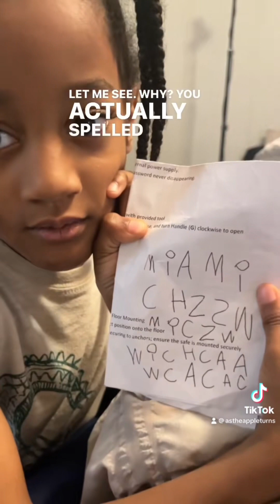TIKTOK COMPILATION | FEB 2023 | #97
Follow Each Platform for unique content
Long form videos TT @AsTheAppleTurns
Short form videos TT @AsTheAppleTurns_Backup
Photos and Inspiration IG @AsTheAppleTurns
Stories and Observations X @AsTheAppleTurns
@LoneeAppletonLives on YouTube for reposted lives